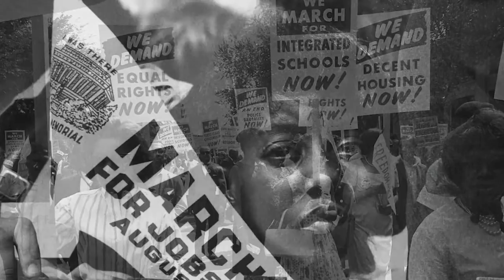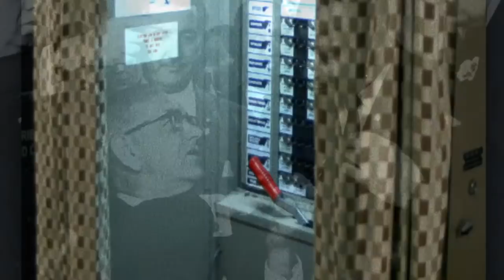BLACK WOMEN AND THE BALLOT: 3 SHORT RADIO DRAMAS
* Originally aired Juneteenth 2020 and back by popular demand for Women's Suffrage Day.

Three radio drama performances: In The Parlour (written by Judy K. Tate & dir. by Dianne Kirksey-Floyd), Don’t / Dream (written by Saviana Stanescu & dir. by Judy K. Tate), and Pulling The Lever (written & dir. by Judy K. Tate). Also featuring a Q&A session moderated by Melissa Maxwell ft. Judy Tate, Messeret Stroman Wheeler, Lynnette Freeman, Celestine Rae, and Valencia Yearwood.

Cast: Phylicia Rashad, Messeret Stroman Wheeler, Lynnette R. Freeman, Gabrielle Camille Archer, Montana Lampert Hoover, and Celestine Rae.